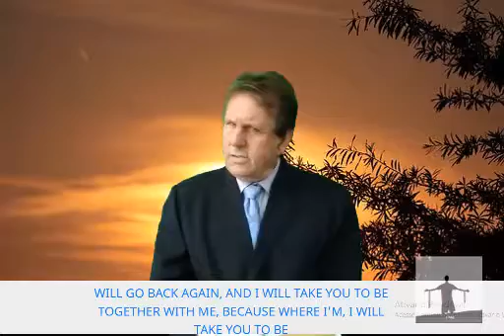(John 14: 1-3) - THINK POSITIVELY! In my father's house there are many addresses.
Let not your heart be troubled. believe in God, believe also in me.
In my Father's house are many mansions; If it were not so, I would have told you. I will prepare you place.
And when I go and prepare you a place, I will come again, and will bring you to myself, that where I am you may be. (John 14: 1-3)

Dear brothers in Christ, it is with great joy that we are studying the word of God, together with you, in the presence of the Creator of Heaven and Earth, in the
presence of the Lord Jesus Christ and in the presence of the Holy Spirit.

Human feelings are responsible for human performance. In both the positive and negative areas. And what causes these feelings is information that reaches our brain, many people prefer to give their brain a choice for future insecurities. They give importance to facts that are only conjecture, or we can even say bad predictions. They always think the worst will happen.

So they end up using their mental capacity to analyze what can happen wrong. And with that, they get upset and suffer before the time comes, and they could be spending their mental time with positive conjectures, just thinking about what is going to happen. And positive feelings take over our mind, and we receive the benefits of future goods, but preferring the negative side, we also begin to suffer from negativity and consequently the ills that have not yet come.

In today's study, Holy Spirit is teaching us to think positively. The Holy Spirit is using here the words of the Lord Jesus in the Gospel of John in chapter 4, verse 1 to 3.

Where Jesus is passing positive, wonderful future projections. And he begins by saying, "DON'T TURN YOUR HEART." He means that we should not be distressed ahead of time. We have to leave our heart in a positive state, waiting for good things.

BECAUSE ?

"Believe in God, believe also in Me." He means that we believe, we put our trust, and he states that we must trust in GOD. And also in Jesus Christ, and he is asking us to trust in Him, and in His FATHER.

In verse 2, he gives confidence, for what he promises already exists. When He says this: "IN MY FATHER'S HOUSE, THERE ARE MANY ADDRESSES. SO THAT WHICH I SAID TO YOU, I WILL PREPARE THE PLACE FOR YOU, BECAUSE IT'S ALREADY PREPARED. I WILL GO BACK AGAIN, AND I WILL TAKE YOU TO BE TOGETHER WITH ME, BECAUSE WHERE I'M, I WILL TAKE YOU TO BE WITH ME. "

Dear brothers in Christ, we want to stick to this message of Jesus Christ, and take it as an example for us. He asks us to take away all the anguish, all the doubts within us. But we must believe in the great future that lies ahead. But He asks that we should believe in this future, which for us becomes the present, that we already have a right in these abodes, from heaven. for Christ is dead, and has already given us the salvation of grace.

And the word of God tells us that we are saved from grace, because it is a gift of God, it is not by our merits, but it is by the merits of the Son of God, that He gave His life, to give us eternal life, ETERNAL ADDRESSES.

Therefore, dear brethren, we of FREEDOM FOR CHRIST'S LOVE do not have anguish in our hearts, but we are sure that we are already living for ETERNITY, it is a matter of time, and we will leave this world, and we will live in the heavenly abodes. .

That is why we are calling you to accept the LORD JESUS, AND BELIEVE IN GOD, AND HAVE THE HOLY SPIRIT WITHIN US. WE MAKE OUR BODY, THE TEMPLE OF THE HOLY SPIRIT. AND WE'RE ALREADY LIVING ETERNAL GLORY.

AMEN, AND GLORY TO GOD.